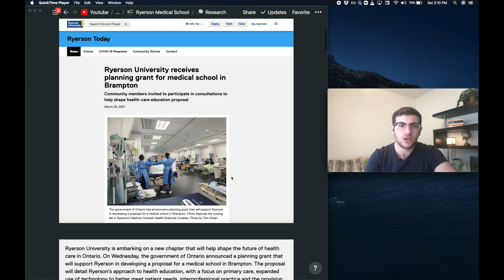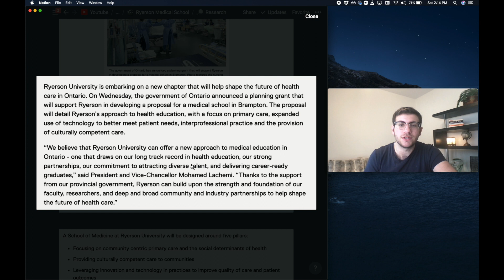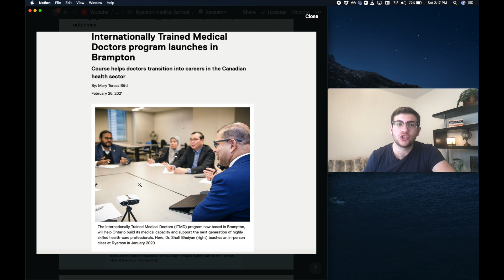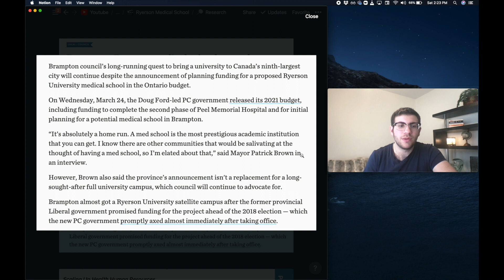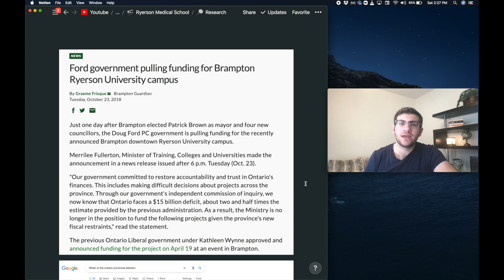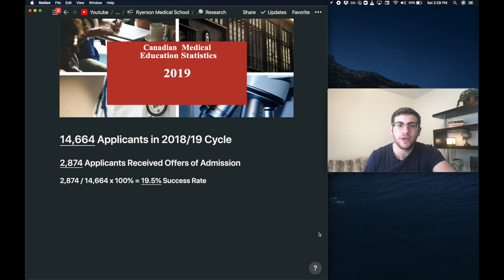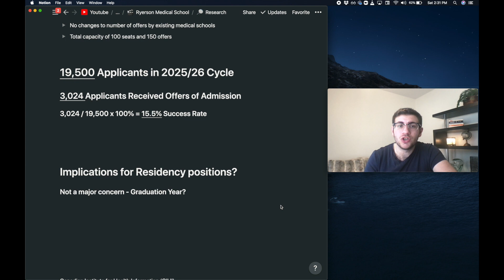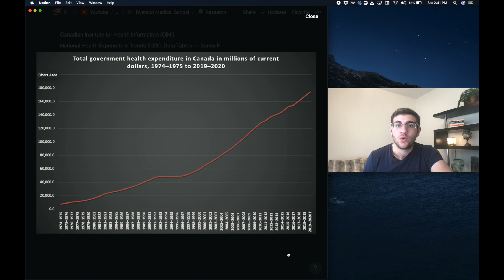Will Canada be getting a NEW Medical School?! || My thoughts on Ryerson's Medical School in Brampton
Ryerson University has recently been given a planning grant for a medical school in Brampton. I share my thoughts on the announcement and discuss the implications it might have for Canadian Premeds and Medical Students. Specifically in terms of med school admissions and residency match rates.

I love to hear your questions or comments. Leave one below and I will do my best to respond!

About Me 👇:
My name is Dani and I'm a Canadian 🇨🇦  Medical Student at the University of Calgary 🏫
My YouTube videos provide a Canadian 🍁  perspective on pursuing a career in medicine from high school to med school and beyond.
My goal is to provide you with the most useful and valuable content for your journey to practicing medicine 🩺
My videos touch on various topics like getting involved in research, improving your grades, studying for the MCAT and more 📝
Feel free to get in touch with me via my Instagram page @Dani_Kilani 📱

I hope you find this channel valuable 😊